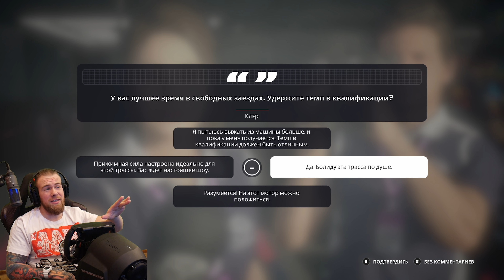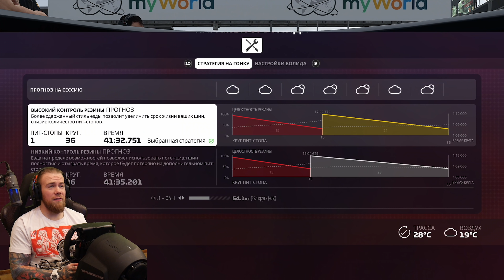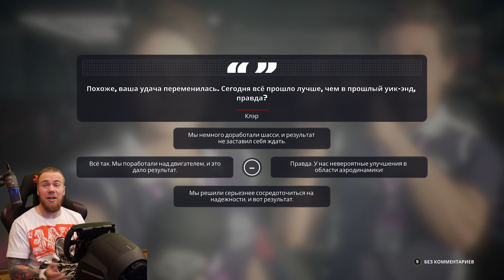F1 2019 - ЧТО МОЖЕТ РЕД БУЛЛ НА РОДНОЙ ТРАССЕ?!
Сегодня будем кататься на родной трассе Рел Булл, нам нельзя облажаться)
ПЛЕЙЛИСТ ПО F1 2019
КУПИТЬ ТАКОЙ ЖЕ РУЛЬ КАК У МЕНЯ:
Ручник TSS HANDBRAKE Sparco Mod +
моя группа в  VK:
ССЫЛКА НА МОЙ КОКПИТ GameSTUL! HomeRevolution V.3